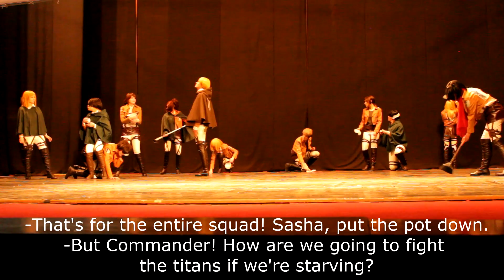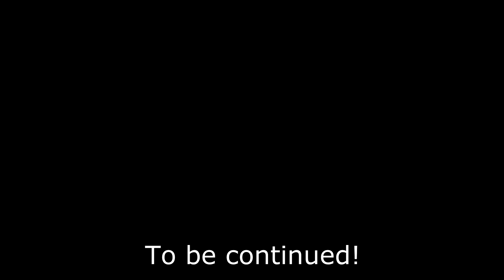Attack on Titan Cosplay Stage Performance at Toguchi 2017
Attack on Titan Cosplay Stage Performance.
What's in the basement?!
Characters: Eren Jaeger, Mikasa Ackerman, Armin Arlert, Reiner Braun, Bertolt Hoover, Annie Leonhart, Jean Kirstein, Marco Bodt, Sasha Blouse, Ymir, Krista Lenz